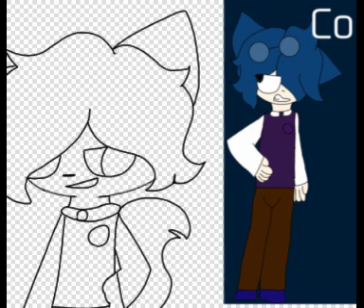Colton x Shine art (Colton Belongs to @OLDRyuuApologistEwww aka Ultimate Simp/EmoBaddyMaterialGorlNuki)